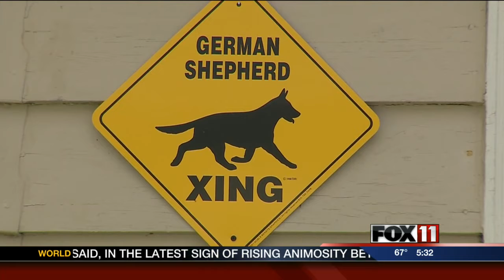Suspects sought in Algoma home break-in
A Kewaunee County home break-in could have been worse, if it had not been for a family pet.